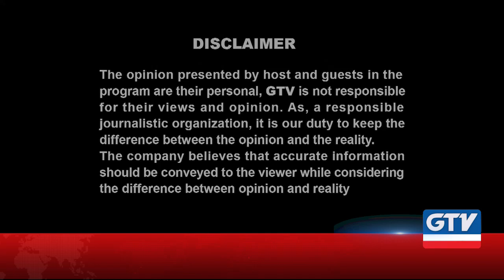Khuwabo Ki Haqeeqat Kiya Hai Janiye G Utha Pakistan Mai | G Utha Pakistan Morning Show | 20 Dec 2019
Khuwabo Ki Haqeeqat Kiya Hai Janiye G Utha Pakistan Mai | G Utha Pakistan Morning Show | 20 December 2019 | GTV Network